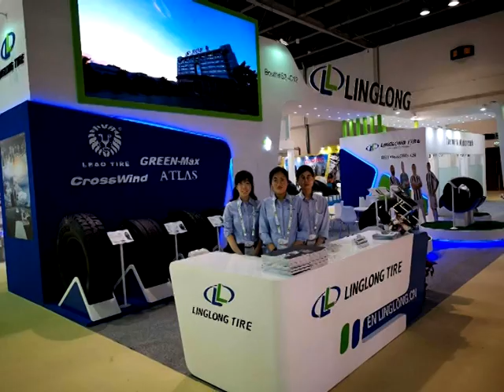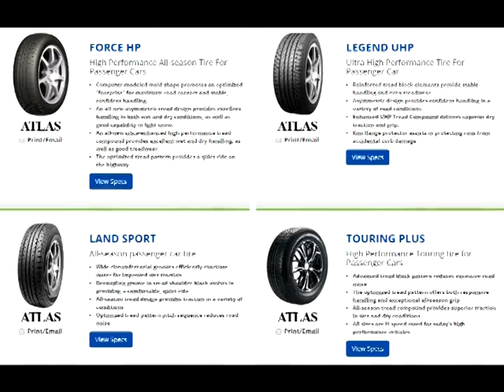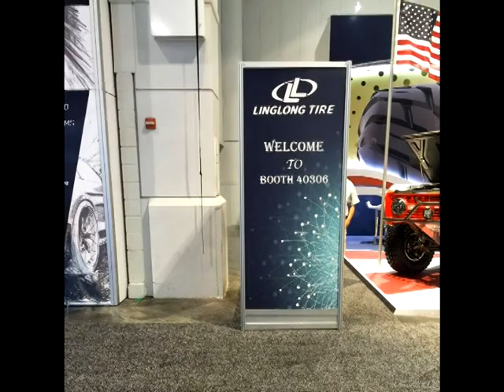NAJVEĆA KINESKA INVESTICIJA U SRBIJI